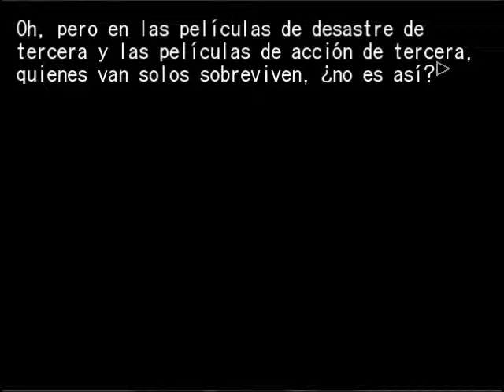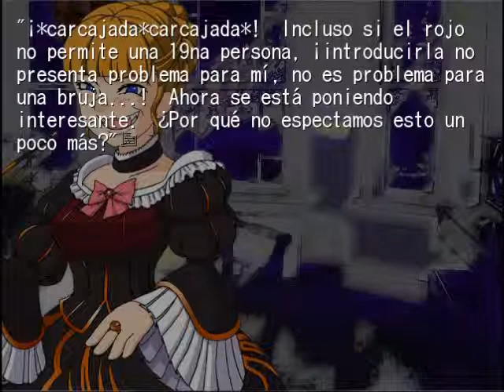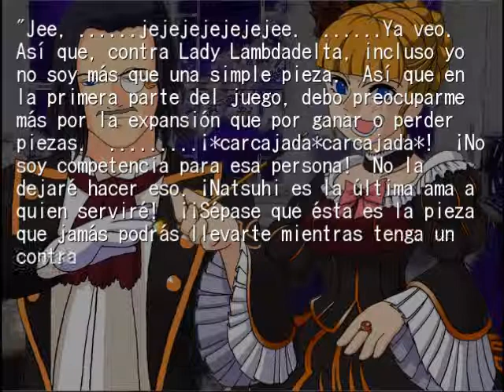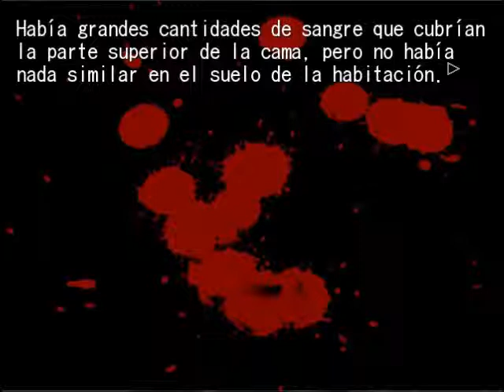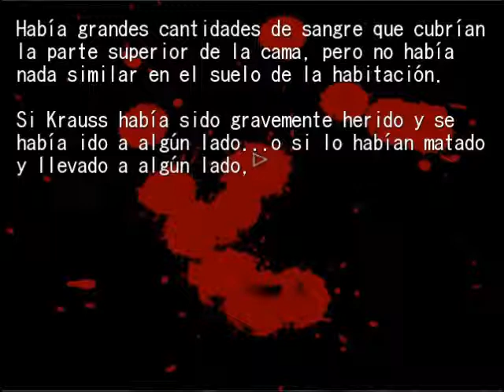45 Español Novela Visual ep 5 Umineko Chiru Spanish